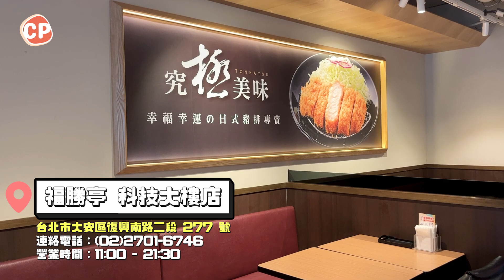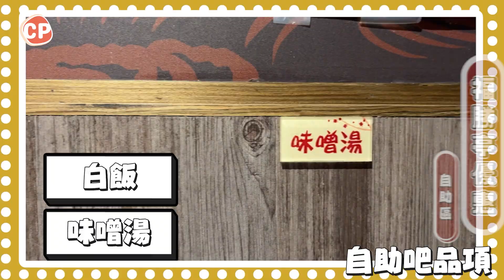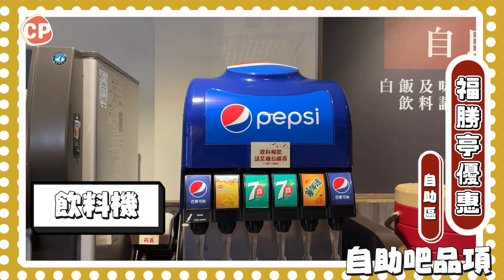【福勝亭】170元爽吃超厚炸豬排！豬排日第二件半價優惠😱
原來豬排定食也可以這麼便宜的嗎 😭
我為我的錢包感到開心
更多優惠資訊都整理在下方嚕~

◆ 前情提要
00:00 精采預告
00:12 福勝亭豬排日
00:42 店內環境 店家資訊
◆ 店家資訊 & 優惠
00:55 優惠介紹 必勝季 三商i美食App
02:42 自助吧
◆ 開始試吃
03:03 厚切活力豬排定食 第二件半價
05:00 高麗菜絲吃到飽
05:36 和風豆腐
06:30 黃金泡菜
07:04 味噌湯喝到飽
◆ 心得結語
07:32 整體CP值評價
08:55 幕後花絮